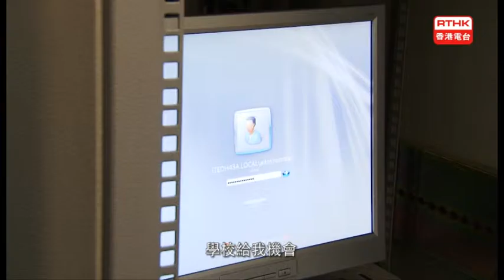2012展翅青見超新星(Dicky)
廸文雖然會考成績欠佳，但透過「展翅青見計劃」入職I.T.技術支援見習助理後，用心工作，例如他鍥而不捨地搜集資料替老師解決電腦技術問題。他的工作表現優異，更獲學校續聘為訓輔助理，協助處理學生的紀律問題。面對較為頑劣的學生，廸文學懂了包容，在處理學生問題時更見成熟。現時他於工餘時間修讀電腦課程，提升專業知識，並積極參與公益服務。